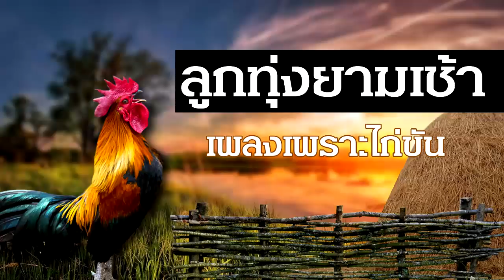เพลงลูกทุ่งยามเช้าฟังเพราะไก่ขัน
01 ไก่ขันอีกแล้ว - แสนสุข แดนดำเนิน
02 น้ำตาหล่นที่โคราช - แสนสุข แดนดำเนิน
03 อดีตรัก ว.ค. - มนต์สิทธิ์ คำสร้อย
04 ลูกสาวผู้การ - ดำรง วงศ์ทอง
05 รายงานหัวใจ - สุนารี ราชสีมา
06 อยากฟังซ้ำ - ฝน ธนสุนทร
07 ทหารเกณฑ์คนจน - เอกพจน์ วงศ์นาค
08 จดหมายจากแนวหน้า - ดำรง วงศ์ทอง
09 เติมแฮงที่บ้านเฮา - ศักดา คำพิมูล
10 คำขอ - ไอดิน อภินันท์
11 อยากกลับไปฮักบ่เป็น - บุญตา เมืองใหม่
12 อินแฮง - คะแนน นัจนันท์
13 พบรักที่ตากฟ้า - ตุ้ม จ่านกร้อง
14 ได้รักก็พอ - เกษม คมสันต์

ติดต่อการแสดงศิลปินชัวร์ เอ็นเทอร์เทนเมนท์  :

ขอบคุณมากๆครับสำหรับทุกการติดตาม ฝากไลค์ / ฝากแชร์ / สำหรับเพื่อนที่ชื่นชอบฝากกดติดตาม และอย่าลืมกดรูปกระดิ่งเพื่อไม่พลาดคลิปเพลงใหม่ๆกันด้วยนะครับ

ติดตามเพลงรวมอัลบั้มใหม่ๆ ได้ที่นี่

เพลงลูกทุ่ง,เพลงลูกทุ่งใหม่ล่าสุด,เพลงลูกทุ่งใหม่มาแรง,เพลงลูกทุ่ง 2019,เพลงอกหัก,เพลงลูกทุ่งฮิต,เพลงฮิต,เพลงฟังออนไลน์,เพลงใหม่ล่าสุด,เพลงใหม่มาแรง,
รวมเพลงเพราะๆ,เพลงลูกทุ่งเพราะ,เพลงลูกทุ่งฟังสบาย,ลูกทุ่ง,เพลง,เพลงลูกทุ่งอินดี้2019,เพลงเพราะ,เพลงฮิต 2019,เพลงใหม่ล่าสุด 2019,ลูกทุ่งหมอลำ,รำวงย้อนยุค,
เพลงรถแห่,